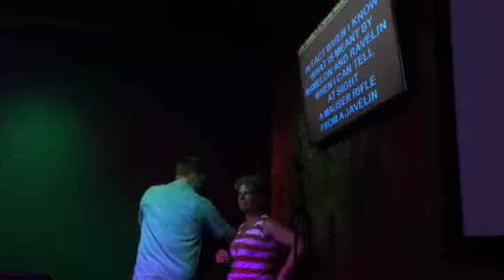Modern Major General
My friend nails this song. But wait...who is this joining on stage?